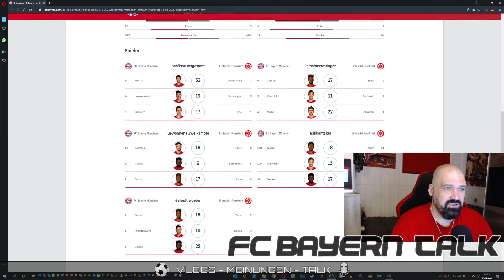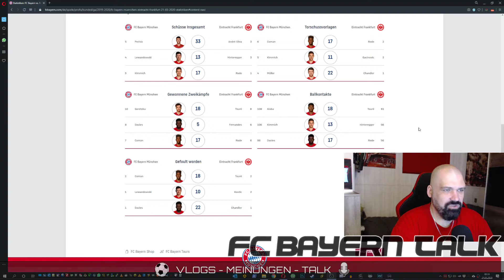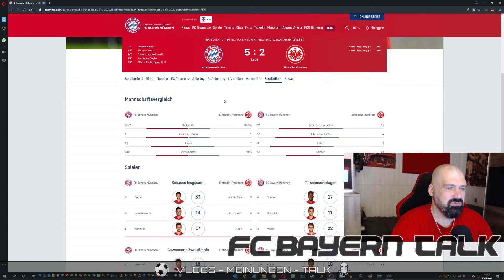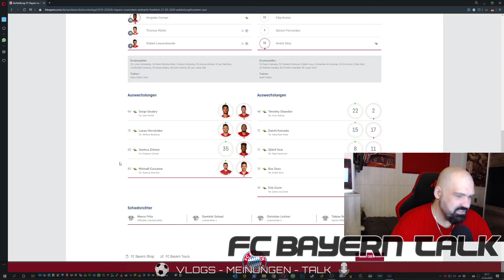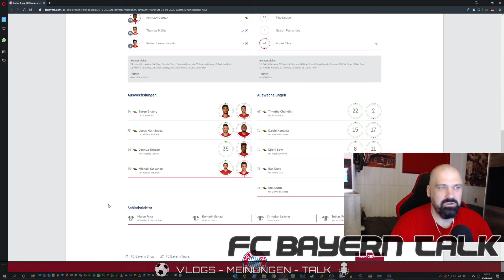FC Bayern München Talk ⚽ 27. Bundesliga Spieltag Dahoam gegen Eintracht Frankfurt